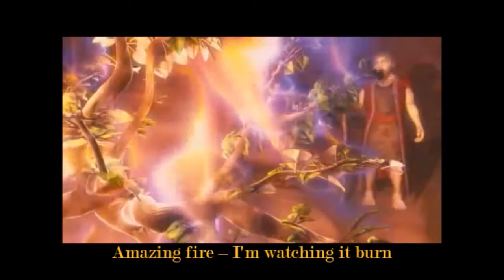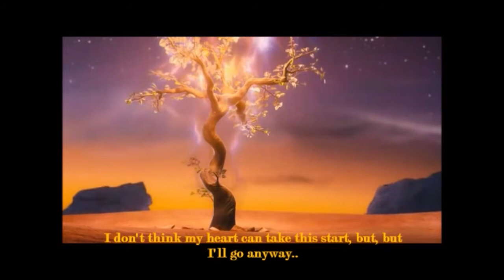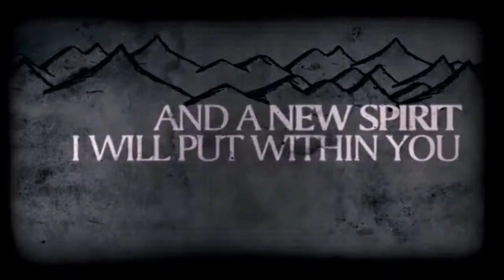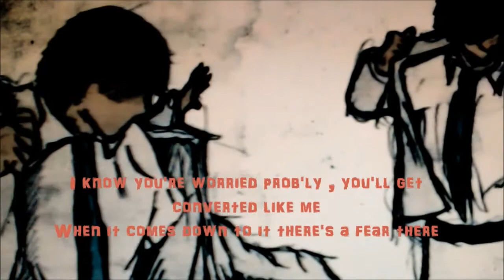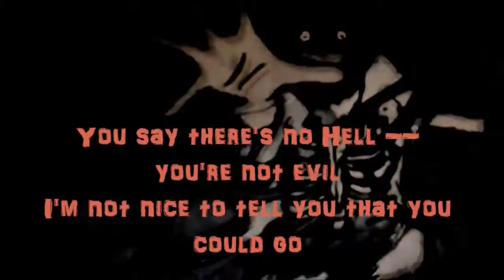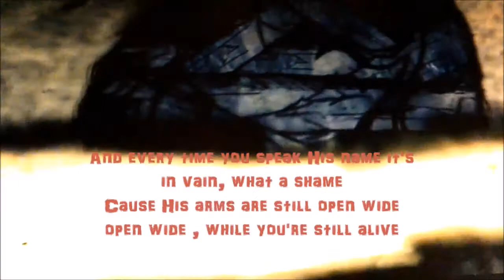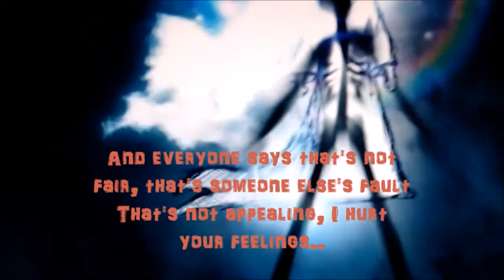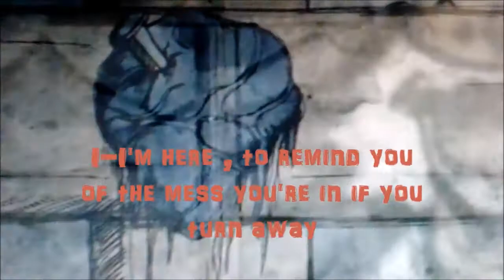Head Over Here , You Gotta Go ApologetiX